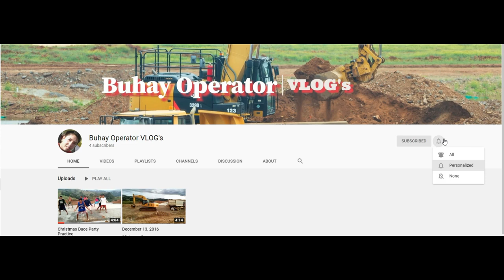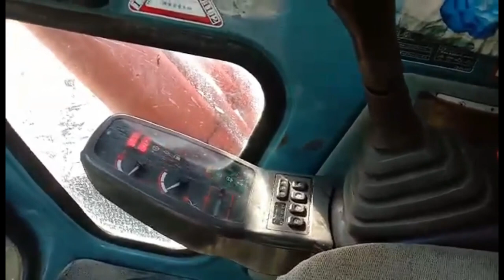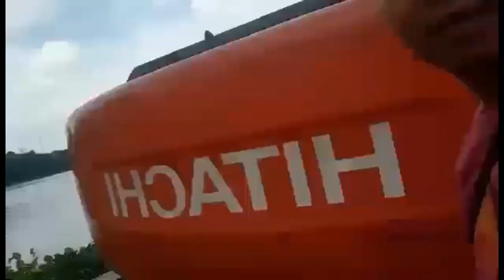This Video will teach how to travel on water with the Excavator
My daily Vlog is about a life of an operator of Backhoe on a daily routine and will help you to maintain your unit, and help you how to handle different situations being an operator of Backhoe or excavator.